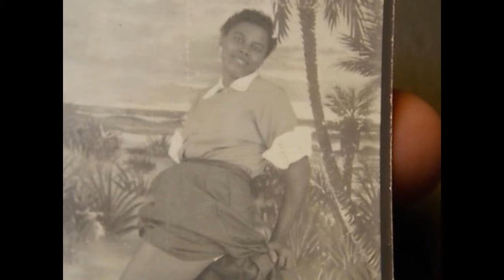Little Temple & his "88" (Gus Jenkins) What A Mistake (1953)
Composed by Gus Jenkins

Gus Jenkins (Jaarone Pharaoh):Vocals & Piano

Jimmy Liggins:Guitar

Ted Brinson:Bass

Unknown:Drums

Recorded in Los Angeles, CA. Thursday, August 6, 1953

Originally issued on and this recording taken from the 1994 album "Bloodstains On The Wall:Country Blues From Specialty" (Specialty SPCD-7061-2) (CD)